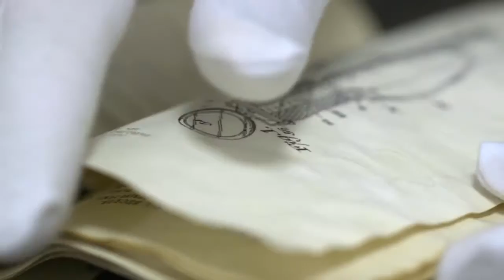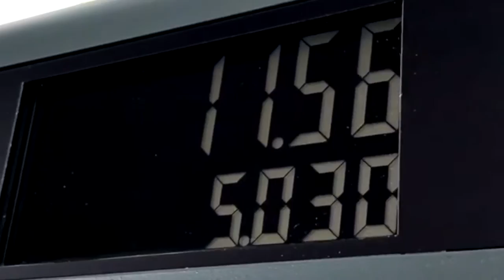Dover Fueling Solutions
Dover Fueling Solutions (“DFS”), part of Dover Corporation, is comprised of the product brands of ClearView, Fairbanks, ProGauge, Tokheim, Wayne Fueling Systems and OPW’s Fuel Management Systems, and delivers advanced fuel dispensing equipment, electronic systems and payment, automatic tank gauging and wetstock management solutions to customers worldwide. Headquartered in Austin, Texas, DFS has a significant manufacturing presence around the world, including facilities in the USA, the UK, the Netherlands, France, India, China, and Brazil.

for more information.